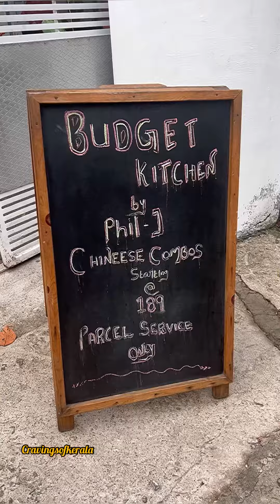Chinese Combos starting from just ₹189🔥 Budget Kitchen by PhilJ, Kochi